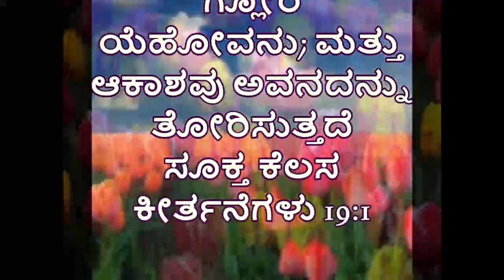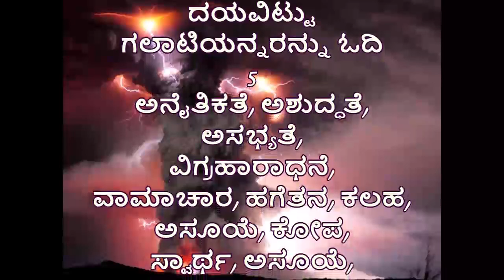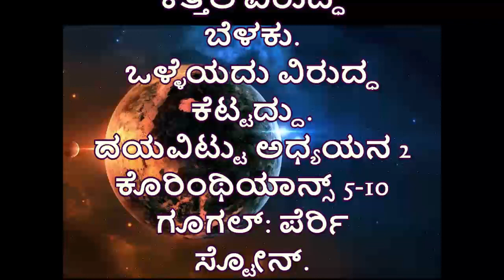ಅಮೇಜಿಂಗ್ ಲೈಫ್ 9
Yeshua Hamashiach ಮೂಲಕ ಬೆರಗುಗೊಳಿಸುವ ಜೀವನ!
ರಾಜ ಯೇಸುವು ನಮಗೆ ಅರ್ಹವಲ್ಲದ ಅನುಗ್ರಹ ಮತ್ತು ಅನುಗ್ರಹವನ್ನು ನೀಡಲು ಮತ್ತು ನಮ್ಮ ಆತ್ಮಗಳನ್ನು ಶಾಶ್ವತ ನರಕದಿಂದ ರಕ್ಷಿಸಲು ಬಂದನು!
ನಿಮ್ಮ ಕಾರ್ಯಕ್ಷಮತೆಯನ್ನು ಎಂದಿಗೂ ಆಧರಿಸಿಲ್ಲ!
ಯೇಸು ನಿಮ್ಮ ಬಿಲಿಯನ್ ಡಾಲರ್ ಉಡುಗೊರೆ! ನೇರವಾಗಿ ಯೆಹೋವನಿಂದ!